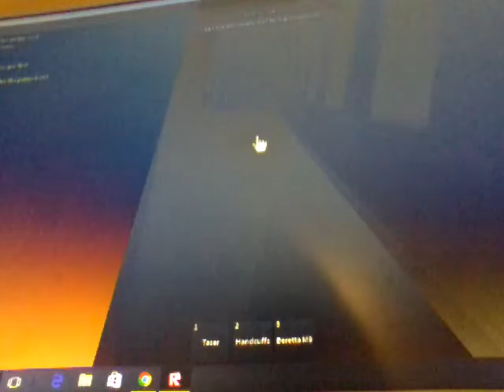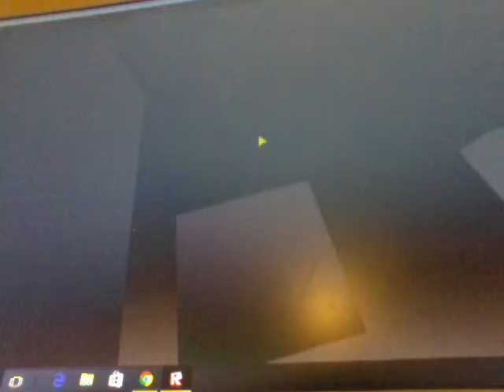A normal night